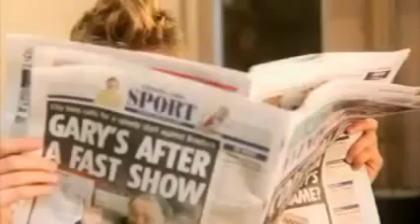lindo gatito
jajajajjajajaja no puedo con mi alma jajajajajajjajajajaj
pobre pajarito!